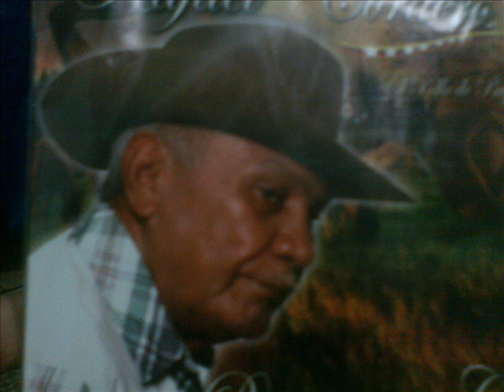Rafael Cordero - Mi Amigo Pajarillo